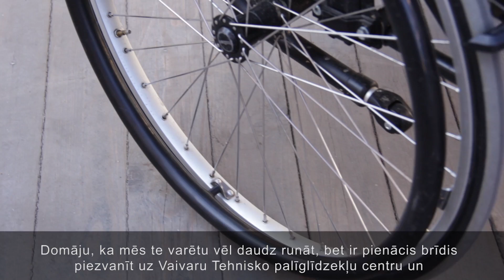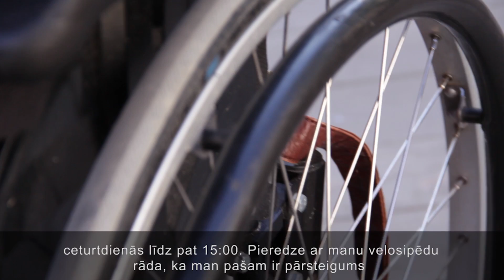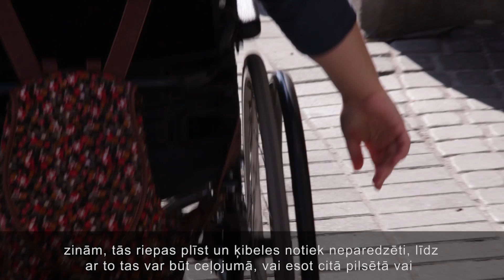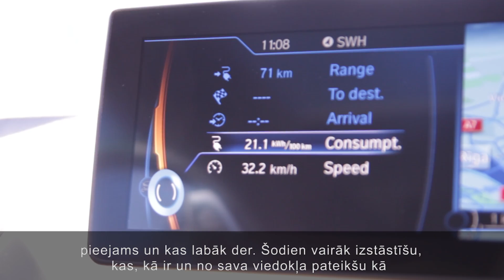Trīs ceturtdaļas 5. maijs (S6E08)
Ko darīt, ja riteņkrēslam ir caura riepa, bet Tehnisko palīglīdzekļu centrs veic remontu tikai pēc pieraksta un konkrētās dienās? Latvija ir pirmā valsts Eiropā, kurā iespējams iznomāt auto ar rokas vadību.